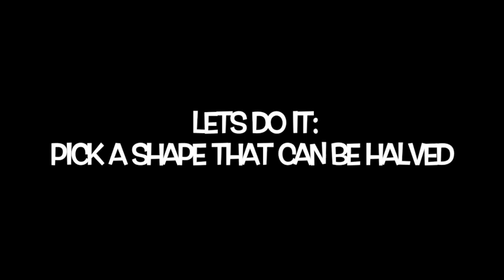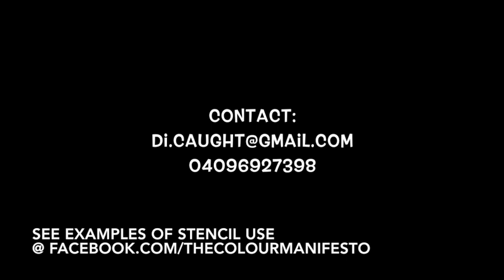CC Simple Stencils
Easy instructions for simple stencils - a great way to add colour and fun to anything from tables to walls and everything in between :)